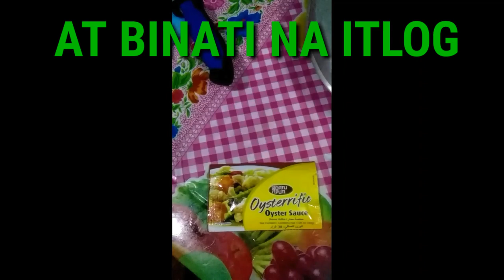NONOY'S CHANNEL SA PAGLULUTO NG BINATING ITLOG OR SCRAMBLED EGG WITH HOT SPICY CHILI LUTONG BICOL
CRAMBLED EGG DELICIOUS WITH HOT SPICY CHILI BICOL EXPRESS